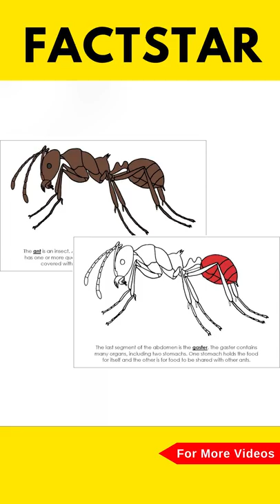Can Ants Become Zombie? | Facts about Ants | FactStar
Some of the most interesting and unknown Facts that you might have never heard before about Ants

1.

2.